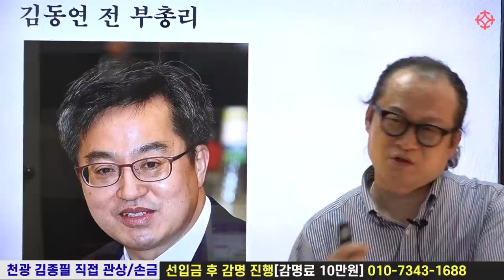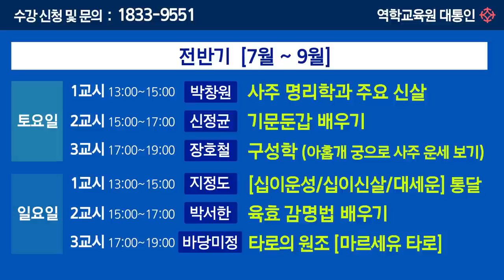경기도지사 김동연 관상 더불어민주당 후보 관상 - 천광 김종필 선생님 [대통인.com]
● 천광 김종필 선생님 관상/손금 강의 개강! 직접 수강을 원하는 분들은 아래 번호로 문의하실 수 있습니다 (7월 6일 개강) 수강 문의 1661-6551

*천광 김종필 선생님
   - 관상 보는 법 (3개월 과정 : 45만원) 매주 수요일 2~4시
   - 손금 보는 법 (3개월 과정 : 45만원) 매주 수요일 4~6시

역학교육원 대통인
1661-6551